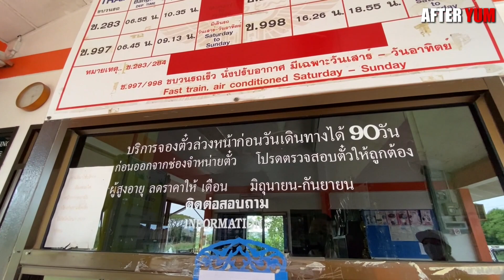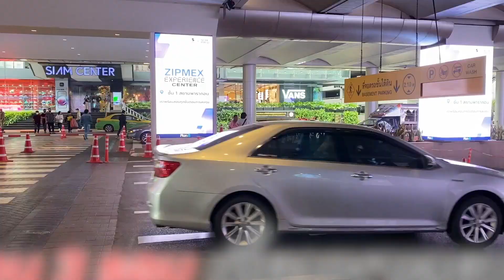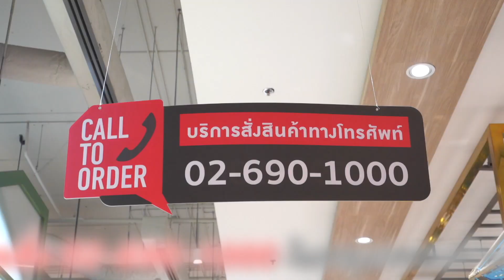หลอกลูกสาว เข้ากรุง!!!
X4Film ผลิตโดย iCutStudio Company